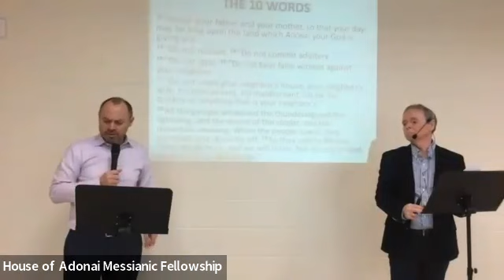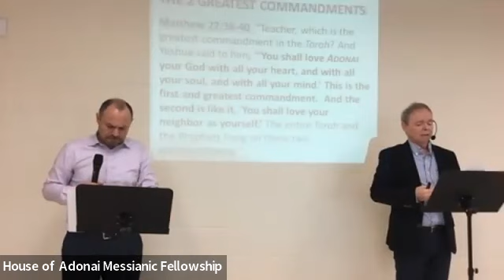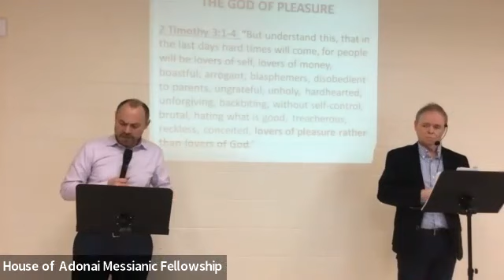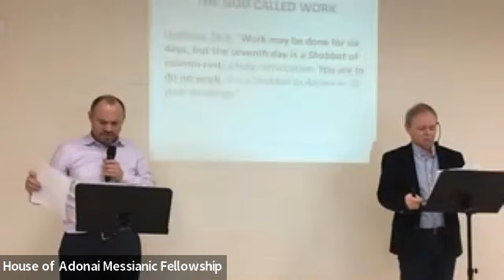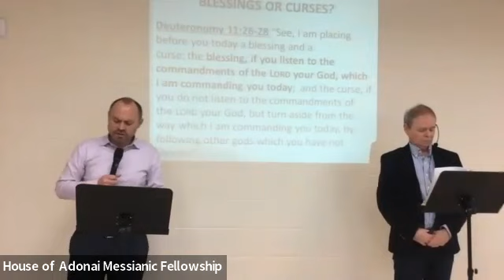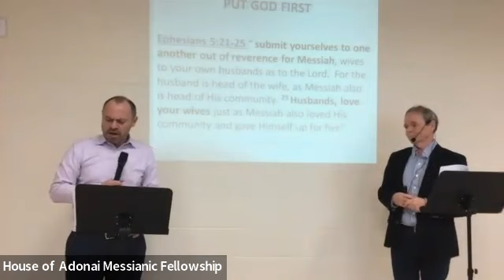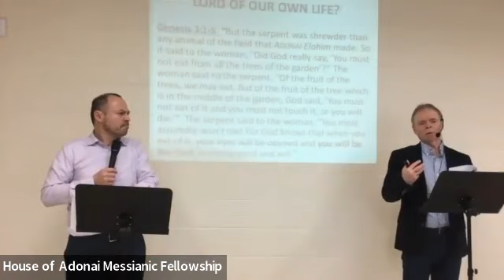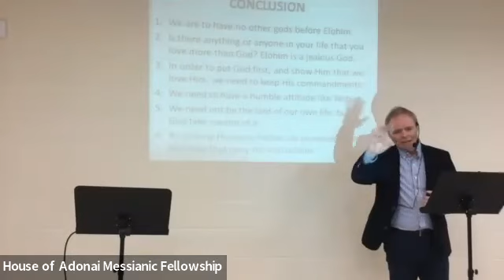10 Words - Put God First